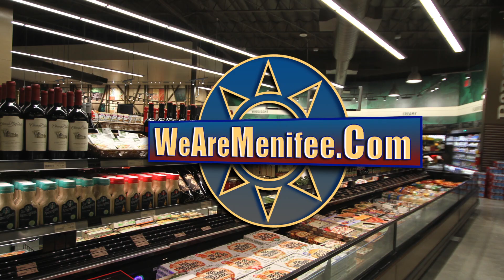Spotlight | Barons Market - Menifee, California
Meet the new business in town Barons Market. They open this Friday May 17th. This is our exclusive interview with Barons Market Senior Vice President Rachel Shemirani where she talks about the company's background and how they will offer a fresh approach to the shopping experience.